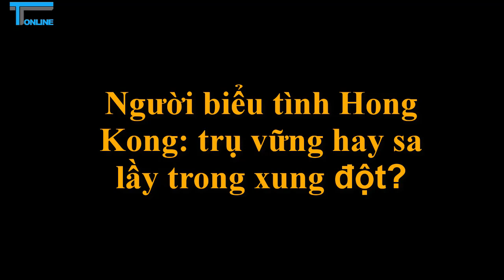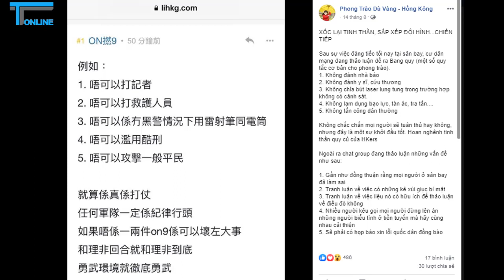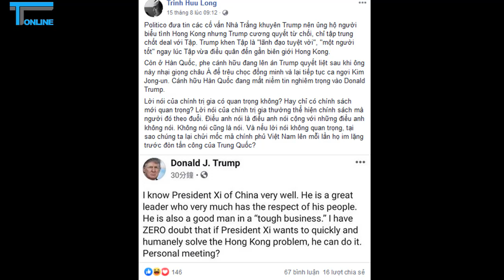Người biểu tình Hong Kong trụ vững hay sa lầy trong xung đột?